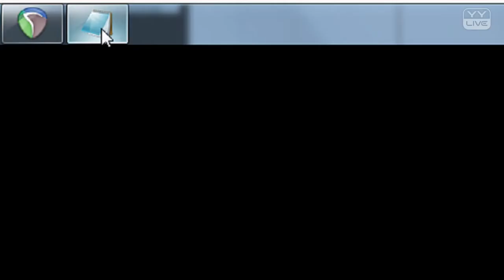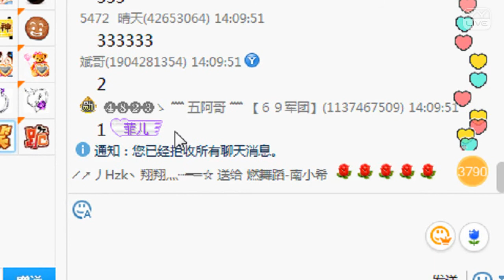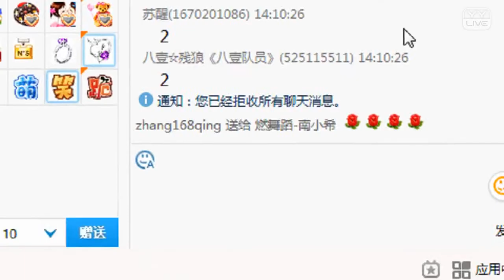YY LIVE 燃舞蹈 南小希 -《燃舞蹈》（Artists Singing・Dancing・Instrument Playing・Talent Shows).mp4